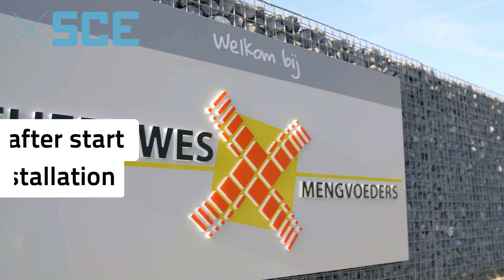What if you could supply to more customers with same amount of trucks?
Faster truck loading is a solution, please check out this video on how we constructed a new bulkloading unit for a feed mill.
Questions?